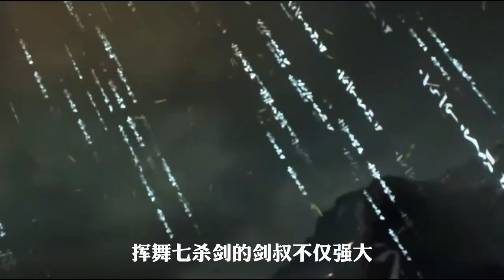斗罗大陆:斗罗最稀有武魂排名,第一名恐怖如斯